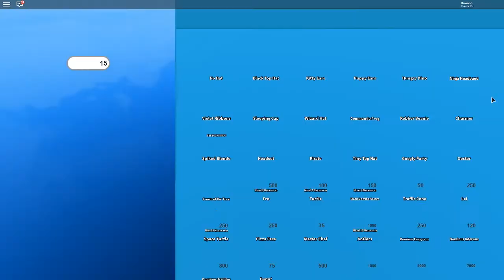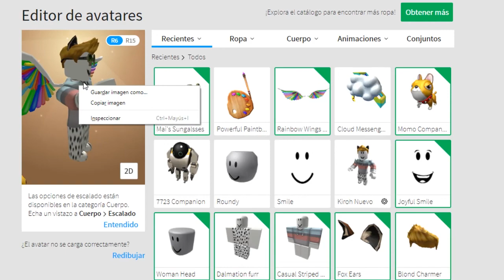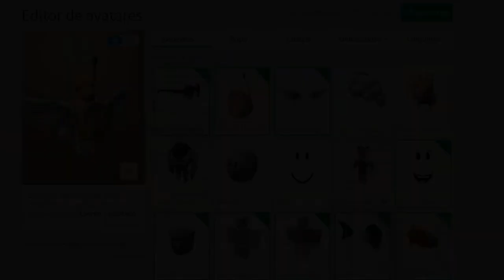🐢 ¡CONSIGUE LOS ITEMS TURTLE ISLAND! | IMAGINATION EVENT 2018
🐶 Hio!, aquÍ os traigo un nuevo vídeo de Roblox! , Espero que os guste mucho y me podéis dejar ideas por los comentarios para mejorar en el canal!

(AllÍ es donde diré si voy a grabar, o si voy a jugar un ratÍto por si alguien se quiere venir :D)o